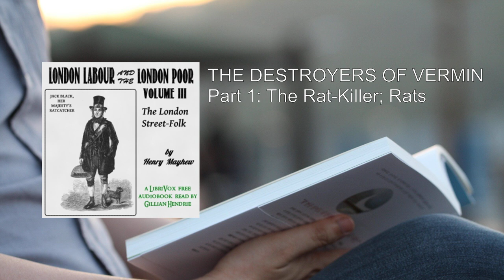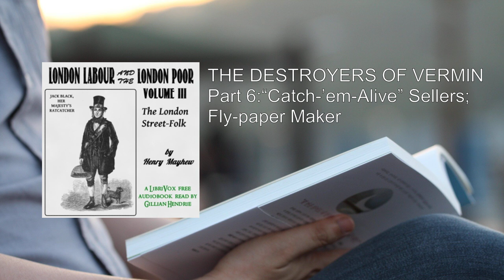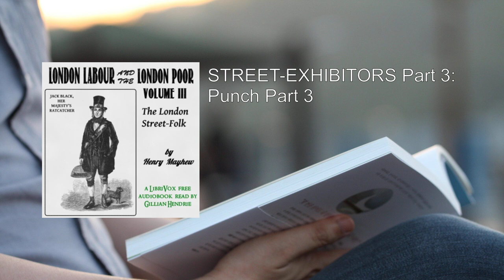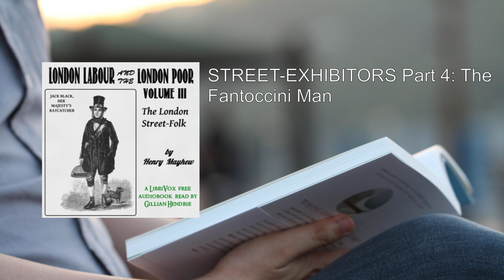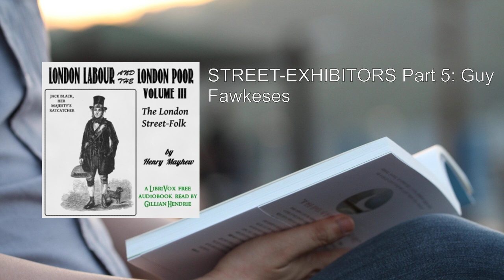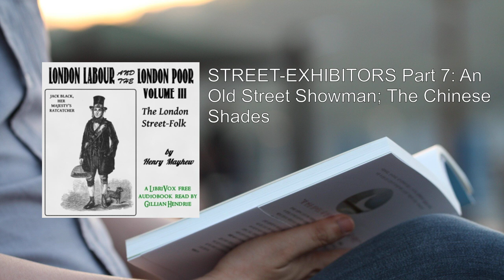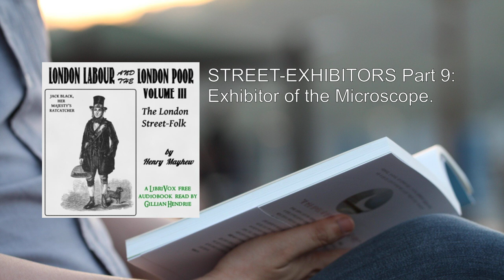London Labour and the London Poor Volume III (1/5) 🥇 By Henry Mayhew. FULL Audiobook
London Labour and the London Poor Volume III. By Henry Mayhew FULL Audiobook
"London Labour and the London Poor" by Henry Mayhew is a remarkable work of Victorian journalism that provides a vivid and unflinching portrayal of the lives of working people in London during the mid-19th century. Let's delve into the details:

1. Background and Purpose:
   - In the 1840s, Henry Mayhew embarked on a journalistic endeavor to document the conditions, struggles, and daily existence of the laboring class in the bustling metropolis of London.
   - His observations were initially published as a series of articles in the Morning Chronicle, a newspaper. Later, these articles were compiled into a three-volume book.

2. Scope and Methodology:
   - Mayhew's approach was meticulous and comprehensive. He delved into the minutiae of various trades, habits, religious practices, and domestic arrangements of the thousands of people who toiled on London's streets.
   - His work stands out for its interview-based format. Mayhew engaged in candid conversations with individuals from diverse backgrounds, allowing them to share their experiences and perspectives.

3. Anecdotal Insights:
   - The book introduces us to a colorful cast of characters: from costermongers (street-traders) to ratcatchers, from streetwalkers to pure finders.
   - For instance, we meet Jack Black, the "rat and mole destroyer to Her Majesty." Despite facing near-fatal infections from bites, Jack maintains a sense of humor.
   - Mayhew's interviews reveal the resilience, humor, and struggles of ordinary people navigating a rapidly changing urban landscape.

4. Quantitative Approach:
   - Mayhew didn't rely solely on anecdotes. He attempted to justify his numerical estimates by cross-referencing them with other data sources.
   - For instance, if he asserted that 8,000 traders operated in the streets, he compared this to the total street mileage, estimating how many traders worked per mile.

5. London's Complexity:
   - London in the 1840s resembled a 21st-century Third World megalopolis more than a typical 19th-century city.
   - A significant portion of the population lacked fixed workplaces or abodes. Migrants from various parts of Britain and the expanding British Empire flocked to the city.
   - Goods were distributed by an army of carts and wagons, and costermongers hawked their wares alongside established storefronts.

6. Obscure Trades and Poverty-Driven Practices:
   - Mayhew's work sheds light on lesser-known trades born out of necessity and sheer poverty.
   - Snail gatherers collected snails for food, while pure finders scavenged dog dung for tanneries.
   - The mudlarks combed the Thames shores for hidden valuables, and the toshers explored sewers for scrap metal.

7. Volumes and Legacy:
   - The original three volumes were published in 1851. A later "Extra Volume" (1861) co-written with others covered streetwalkers, thieves, and beggars.
   - Mayhew's work remains a valuable historical document, providing insight into the gritty realities of a rapidly industrializing city.

In summary, "London Labour and the London Poor" is a compassionate and meticulously researched exploration of the human tapestry that wove together the fabric of Victorian London. Through Mayhew's lens, we glimpse both the hardships and resilience of those who shaped the city's bustling streets and alleys ..
More: London, Labour, Poor
Street-folk, Earnings, Cyclopaedia
Condition, Work, Vagrants
Mayhew, Audiobook, Volume III
Henry Mayhew

00:00:00 THE DESTROYERS OF VERMIN Part 1: The Rat-Killer; Rats
00:27:01 THE DESTROYERS OF VERMIN Part 2: A Night at Rat Killing; Jimmy Shaw
01:02:28 THE DESTROYERS OF VERMIN  Part 3: Jack Black
01:59:12 THE DESTROYERS OF VERMIN Part 4: Sewerman; Mouse-trap Maker
02:25:43 THE DESTROYERS OF VERMIN Part 5: Flies
02:54:14 THE DESTROYERS OF VERMIN Part 6:“Catch-’em-Alive” Sellers; Fly-paper Maker
03:25:07 THE DESTROYERS OF VERMIN part 7: Of Bugs and Fleas; Her Majesty’s Bug-Destroyer
03:58:58 THE DESTROYERS OF VERMIN Part 8: Black Beetles; Beetle Destroyers; Crickets
04:25:15 STREET-EXHIBITORS Part 1: Punch Part 1
04:54:41 STREET-EXHIBITORS Part 2: Punch Part 2
05:31:23 STREET-EXHIBITORS Part 3: Punch Part 3
06:15:58 STREET-EXHIBITORS Part 4: The Fantoccini Man
06:44:45 STREET-EXHIBITORS Part 5: Guy Fawkeses
07:03:50 STREET-EXHIBITORS Part 6: Guy Fawkes Man and Boy
07:34:03 STREET-EXHIBITORS Part 7: An Old Street Showman; The Chinese Shades
08:06:42 STREET-EXHIBITORS Part 8: Exhibitor of Mechanical Figures; The Telescope Exhibitor
08:46:38 STREET-EXHIBITORS Part 9: Exhibitor of the Microscope.
09:19:10 STREET-EXHIBITORS Part 10: Peep Shows; Acrobat, or Street-Posturer.
10:01:01 STREET-EXHIBITORS Part 11: The Street Risley
10:28:24 STREET-EXHIBITORS Part 12: The Strong Man
11:06:46 STREET-EXHIBITORS Part 13: The Street Juggler; The Street Conjurer